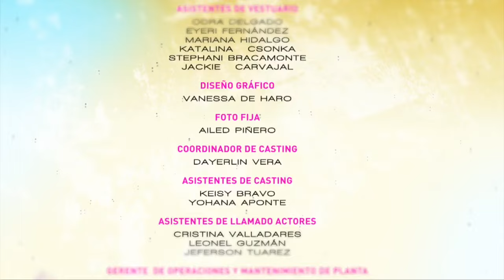Pele Selvagem (Em Português)| Capítulo 108 | Irene Esser y Carlos Felipe Álvarez | Telenovelas RCTV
Novela Pele Selvagem capitulo 108 dublado completo